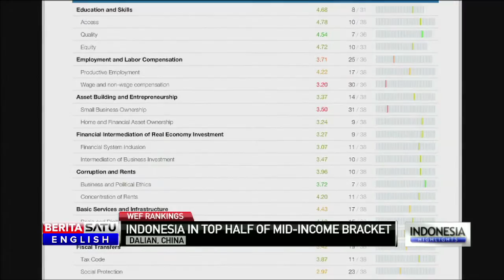Indonesia Ranks in Top Half For Economic Development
The World Economic Forum has just published its report on inclusive growth and development. The two-year study into income equality puts Indonesia solidly in the top half of 38 countries that make up WEF's lower middle income bracket.